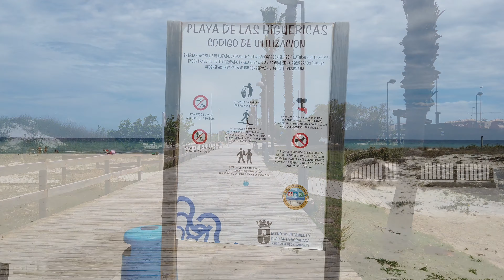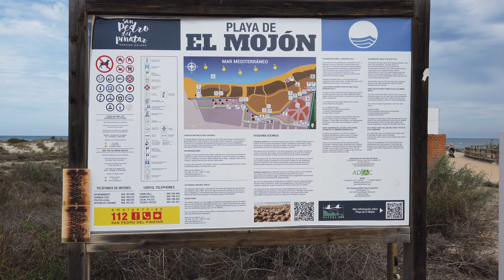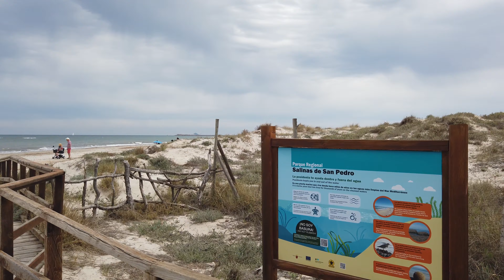Torre de la Horadada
Paseo por la costa de Torre de la Horadada. 11 de mayo de 2024.

Music from Free To Use
Departure by Soyb
Mood by Soyb
Kenzi Tower by Soyb
Road To Marrakesh by Soyb
Little Voices by Amine Maxwell
Morning Coffee by Amine Maxwell & Soyb
Cozy by Amine Maxwell
Love by Amine Maxwell